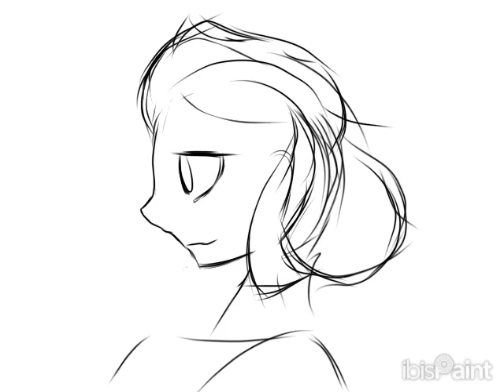Evil Grin - Animation Test [REUPLOAD]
A small animation test of my persona...well, really myself, "Rose", changing expressions - from a calm, neutral one, to a grin fit for a supervillain! A little something to dip my toes in the water, so to speak. Trying new things!

Do not worry, I am not ACTUALLY evil, of course. However, it is fun to imagine yourself as the villain, sometimes!

Done in Ibispaint X.